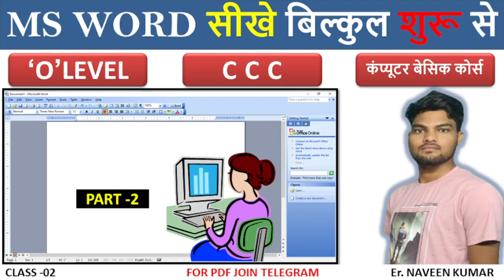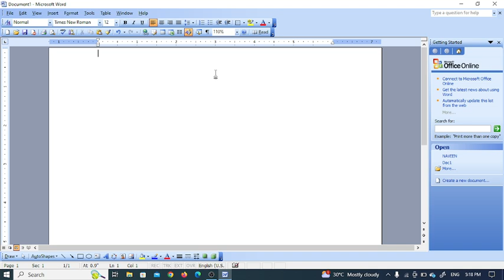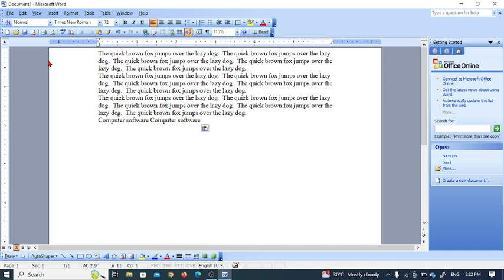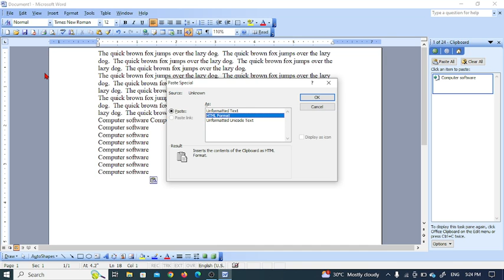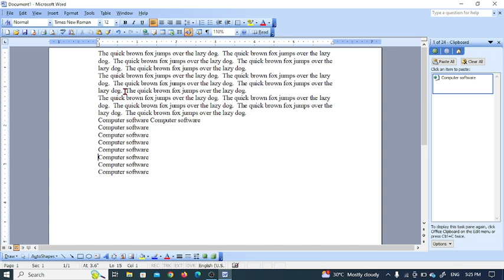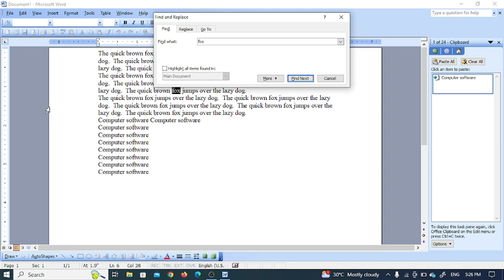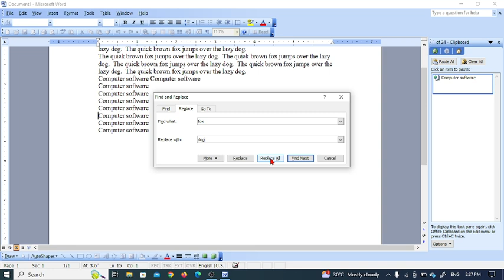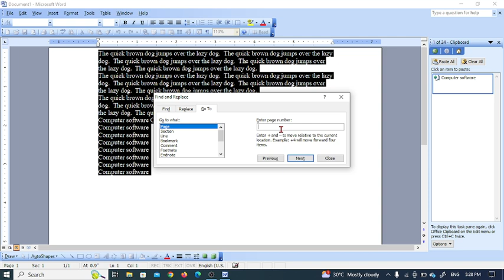MS Word Part 2 | MS Word Tutorial | MS-Word Tutorial for Beginners | MS Word in Hindi | Edit Menu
Hello Friends आज के इस विडियो के अन्दर मैंने आपको बताया है की आप माइक्रोसॉफ्ट वर्ड को कैसे चला सकते हो और ये पहला विडियो है यानि की पार्ट --2 आगे भी आपको इस के पार्ट मिलते रहेंगे

Your Queries 👇👇
MS Word Part 1
MS Word Tutorial (हिंदी)